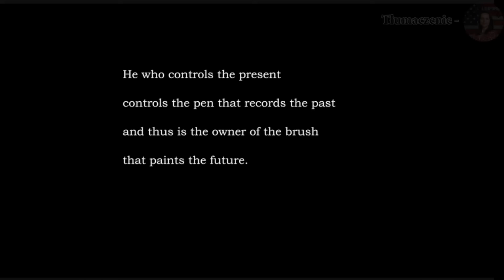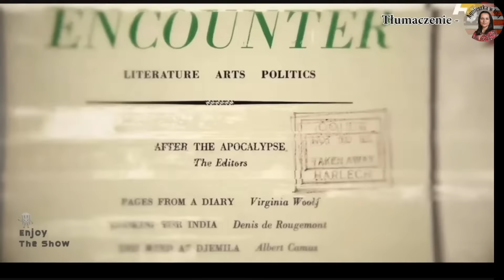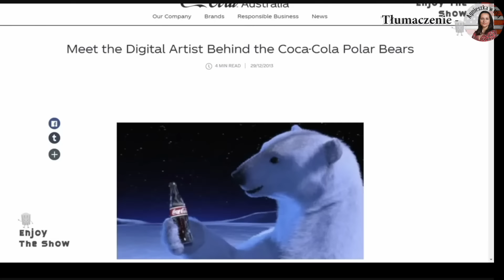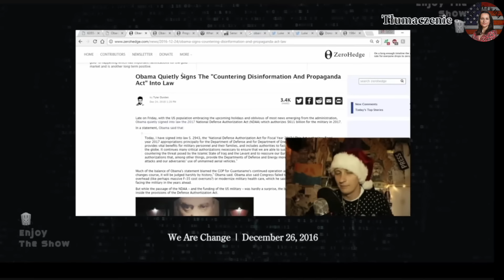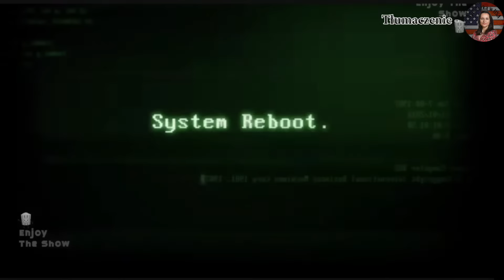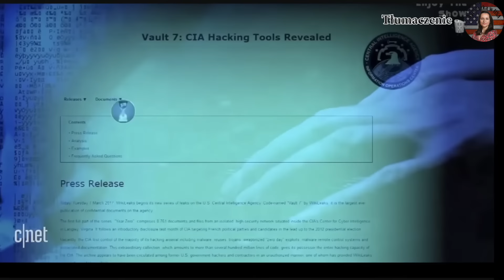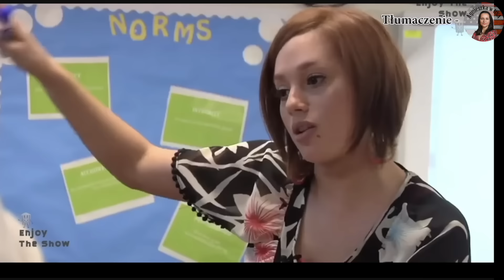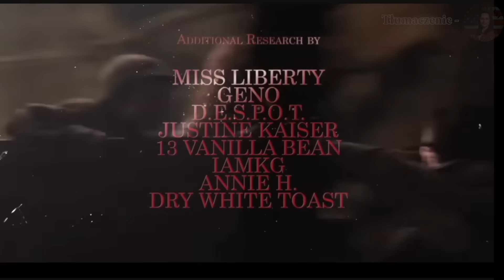Film dokumentalny "Enjoy the Show"- Tore Says - polska wersja